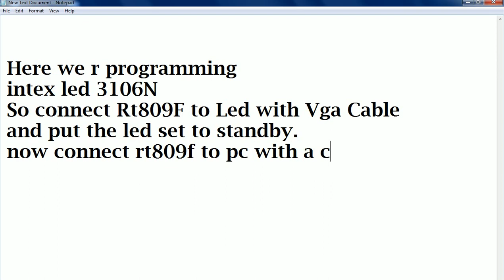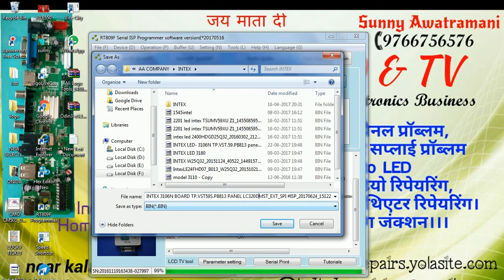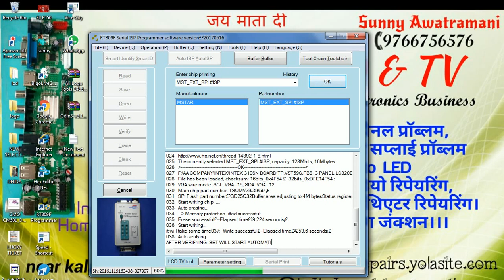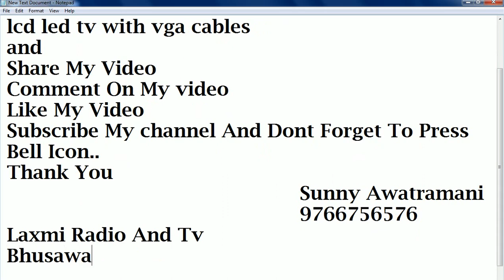RT809F Bios Programmer READ WRITE (Full Tutorial).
FIRMWARE/SOFTWARE/BIOS

Are You New To this Programmer
this video is made simple to be more easily understandable
How to Use READ WRITE RT809F
How to Flash Your Tv
For Latest Updates On Lcd Led VISIT NOW